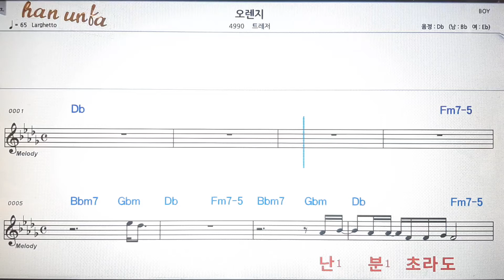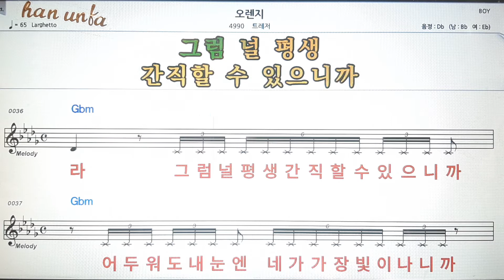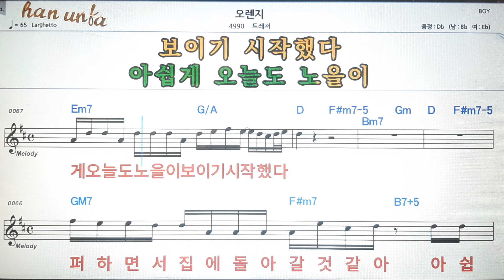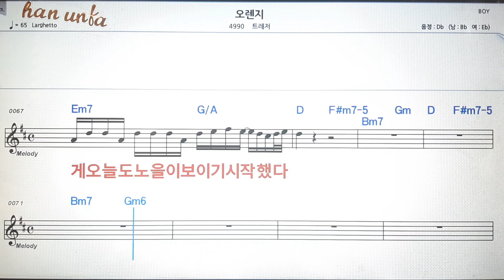오렌지/트레저💕Karaoke*Sheet Music*Chord*MR💋노래방 반주*기타 코드 악보*가라오케